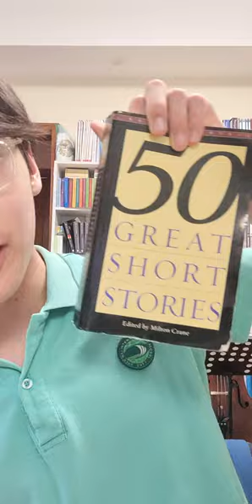한션 Sean :《 50 GREAT SHORT STORIES 》22 The Man of the House - Frank O'Connor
《 50 GREAT SHORT STORIES 》
1 The Garden Party - Katherine Mansfield
2 The Three-Day Blow - Ernest Hemingway
3 The Standard of Living - Dorothy Parker
4 The Saint - V. S. Pritchett
5 The Other Side of the Hedge - E. M. Forster
6 Brooksmith - Henry James
7 The Jockey - Carson McCullers
8 The Courting of Dinah Shadd - Rudyard Kipling
9 The Shot - Alexander Poushkin (translated by T. Keane)
10 Graven Image - John O'Hara
11 Putois - Anatole France (translated by Frederic Chapman)
12 Only the Dead Know Brooklyn - Thomas Wolfe.
13 A. V. Laider - Max Beerbohm
14 The Lottery - Shirley Jackson
15 The Masque of the Red Death - Edgar Allan Poe
16 Looking Back - Guy de Maupassant (translated by H. N. P. SIoman)
17 The Man Higher Up - O. Henry
18 The Summer of the Beautiful White Horse - William Saroyan
19 The Other Two - Edith Wharton
20 Theft - Katherine Anne Porter
21 A Good Man Is Hard to Find - Flannery O'Connor
22 The Man of the House - Frank O'Connor
23 The Man Who Shot Snapping Turtles - Edmund Wilson
24 The Gioconda Smile - Aldous Huxley
25 The Curfew Tolls - Stephen Vincent Benét
26 Father Wakes Up the Village - Clarence Day
27 Ivy Day in the Committee Room - James Joyce
28 The Chrysanthemums - John Steinbeck
29 The Door - E. B. White
30 An Upheaval - Anton Chekhov
31 How Beautiful with Shoes - Wilbur Daniel Steele
32 A Haunted House - Virginia Woolf.
33 The Catbird Seat - James Thurber
34 The Schartz - Metterklume Method "Saki"
(H. H. Munro)
35 The Death of a Bachelor - Arthur Schnitzler
36 The Apostate - George Milburn
37 The Phoenix - Sylvia Townsend Warner
38 That Evening Sun - William faulkner
39 The Law - Robert M.Coates
40 The Tale - Joseph Conrad
41 A Girl from Red Lion, PA. - HI Mencken
42 Main Currents of American Thought - Irwin Shaw
43 The Ghosts - Lord Dunsany
44 The Minister's Black Veil - Nathaniel Hawthorne
45 A String of Beads - I Somerset Maugham
46 The Golden Honeymoon - Ring Lardner
47 The Man Who Could Work Miracles - H. G.  Wells
48 The Foreigner - Francis Sleepmuller
49 Trawm Janet - Robert Louis Stevenson
50 The Chaser - John Collier